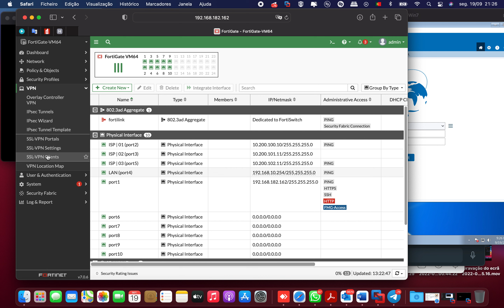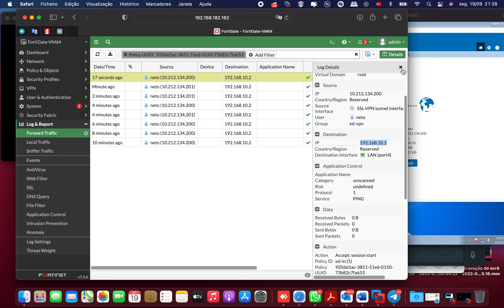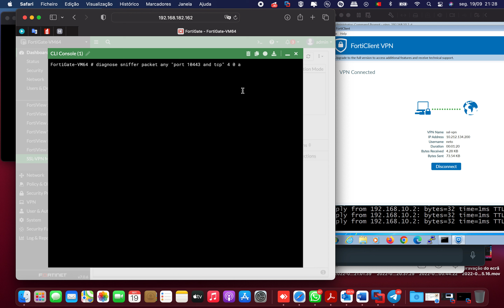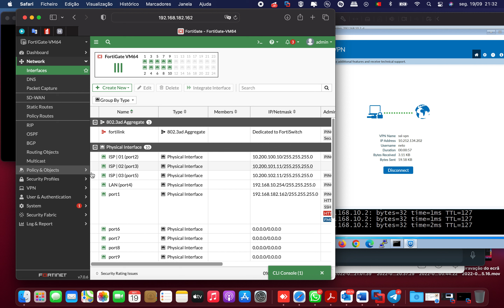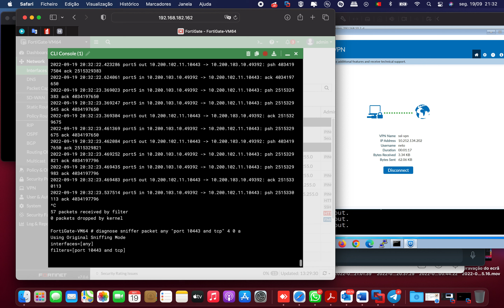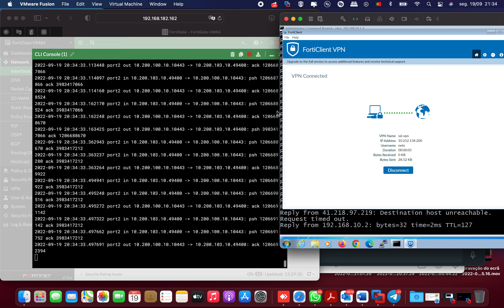Conversa sobre SSL-VPN - Forticlient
Configuração de 3 diferentes remote Getaway no Forticlient